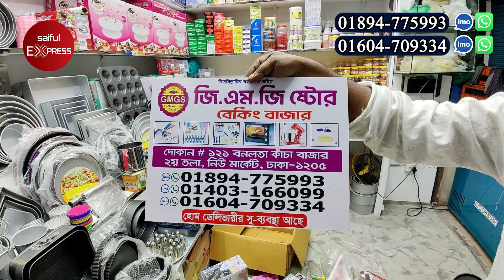মাত্র ৩৫০০ টাকায় কেকের ব্যবসা শুরু করুন। Cake making products price in Bangladesh । Cake maker price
ঠিকানাঃ জি.এম.জি ষ্টোর
দোকান নং- নং- ১২১, বনলতা কাচাবাজার, ২য় তলা, নিউ মার্কেট, ঢাকা।